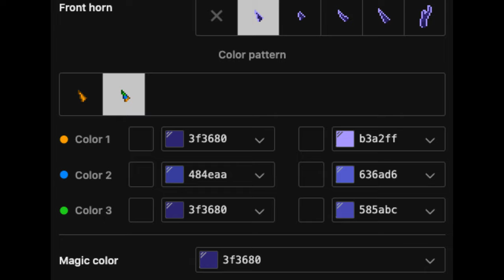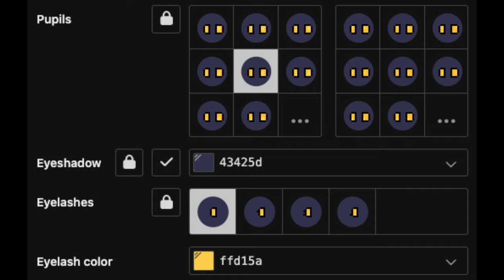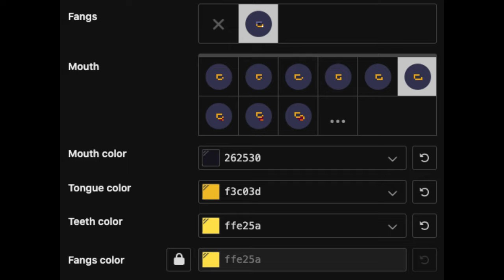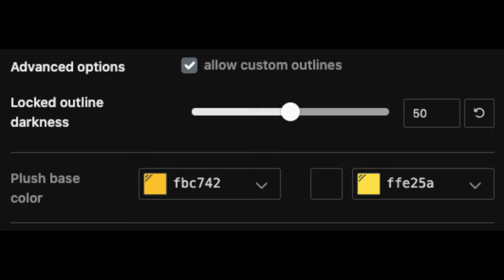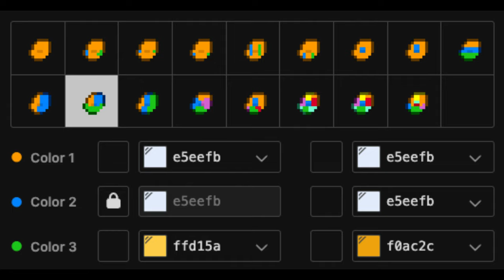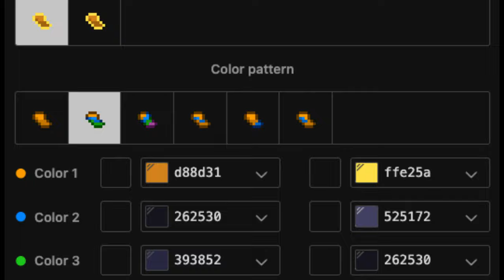😇) Adam HAZBIN HOTEL : [ pony town skin ]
❜ ｡₊˚︶︶₊ ๑ ︶︶ ₊ ๑ ︶︶♡₊˚︶︶₊ ๑ ︶︶ ₊ ๑ ︶︶♡₊˚ ❜ ｡